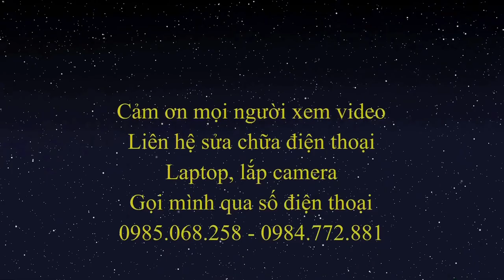THAY PIN SAMSUNG S10 - Linh Mobile Vlog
Xin chào các bạn đến với kênh Youtube - Linh Vlog.
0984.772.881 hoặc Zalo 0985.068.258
Kênh mình chia sẻ các video trong cuộc sống hàng ngày, chia sẻ chút ít kinh nghiệm và thủ thuật trong cuộc sống.
Mọi người xem video ủng hộ kênh bằng các ấn ĐĂNG KÝ - Like - Share kênh giúp mình nhé.
Cảm ơn các bạn đã quan tâm theo dõi Kênh.